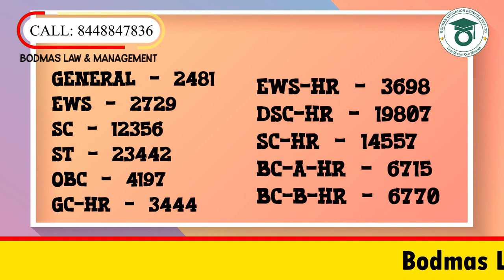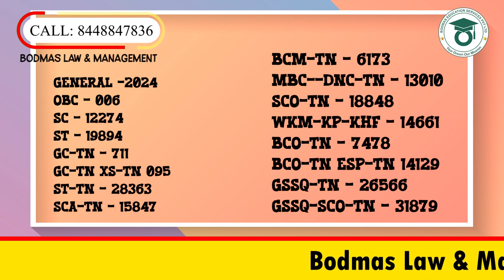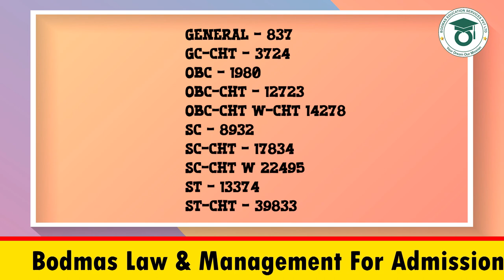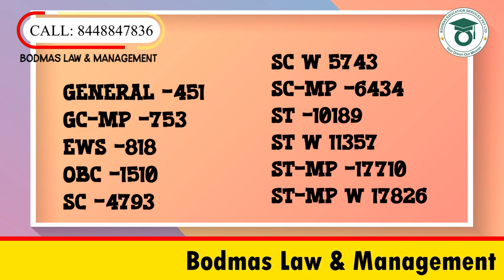Top 22 NLUs Category-wise Cut off | National law University Cut-off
After Watching this Video You will get to Know About the National law University Previous Year Cut-off